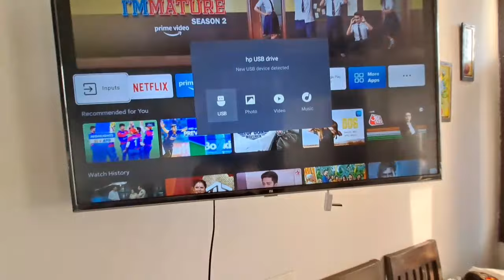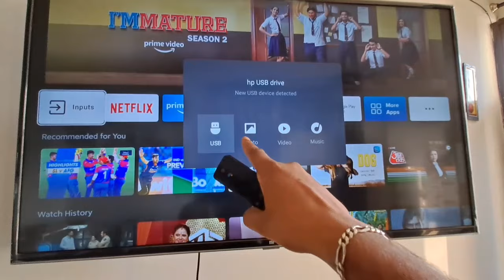How To Connect USB Pendrive To Mi TV | Tv Me Pendrive Kaise Chalyen | Smart TV | Android TV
mi tv pendrive connection